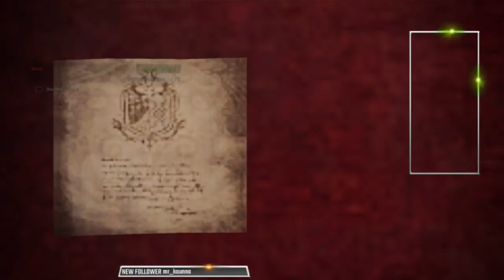Monster Hunter World Iceborne stream 12th September part 2 of 2.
Going through Iceborne's story. Stream is in two parts because it cut out after a while -- Watch live